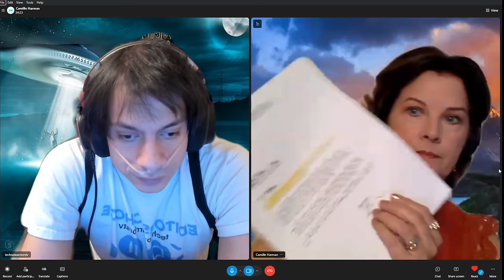alien abduction and ufo sightings of Camille James Harman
Award-winning actress in Los Angeles. Played Mary Matalin in Oscar-winning film "Vice." Also seen in "Shameless," the Lifetime movie "A Daughter's Deceit," and shorts and commercials. Seen in music videos for The Killers, Mod Sun, and Sabrina Carpenter. Cast as an Assistant District Attorney in upcoming procedural series "Vice Squad: L.A." Winner of three Best Actress awards for the short "Tigerlilly" in 2022. Executive Producer of award-winning 2022 Spanish language short "Toro de Oro."

UFO Experiencer, Former Contributing Editor at UFO MAGAZINE 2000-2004. ]

Hollywood Disclosure Alliance

Hollywood Disclosure Alliance Facebook

Hollywood Disclosure Alliance X/twitter

Hollywood Disclosure Alliance instagram

Hollywood Disclosure Alliance

linked in